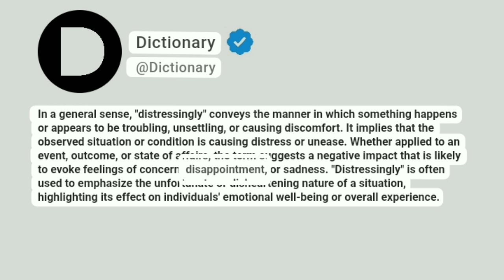Distressingly Meaning In English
In a general sense, "distressingly" conveys the manner in which something happens or appears to be troubling, unsettling, or causing discomfort. It implies that the observed situation or condition is causing distress or unease. Whether applied to an event, outcome, or state of affairs, the term suggests a negative impact that is likely to evoke feelings of concern, disappointment, or sadness. "Distressingly" is often used to emphasize the unfortunate or disheartening nature of a situation, highlighting its effect on individuals' emotional well-being or overall experience.